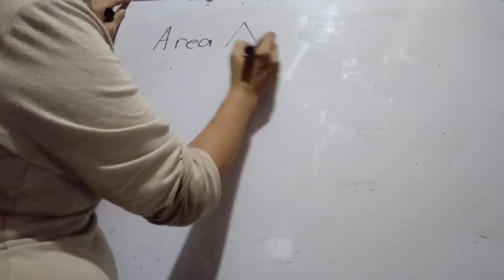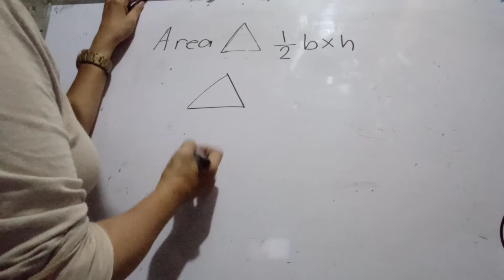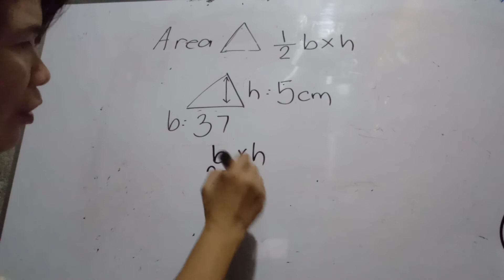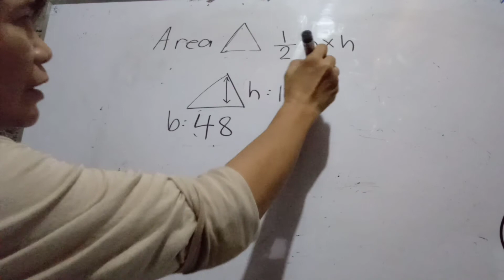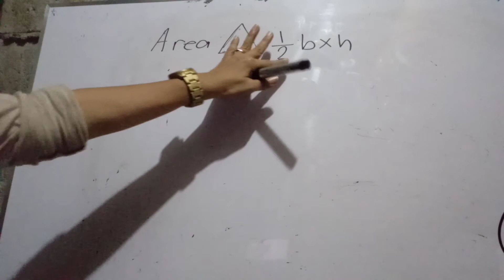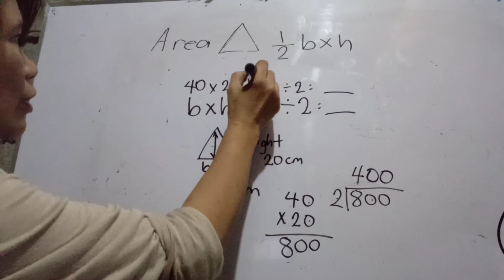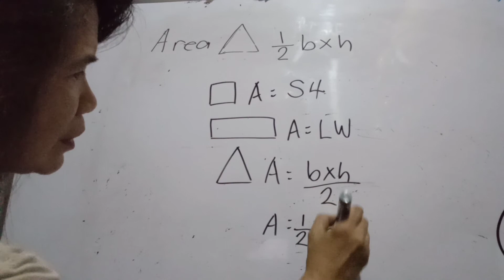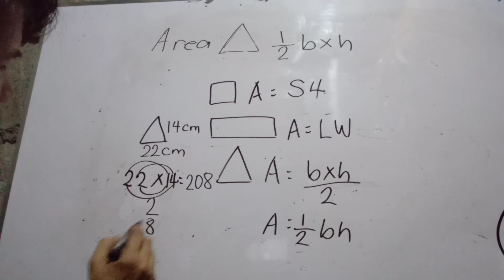PAANO PAGKUHA AREA NG TRIANGLE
HOW TO GET THE AREA OF A TRIANGLE. SIMPLIFIED